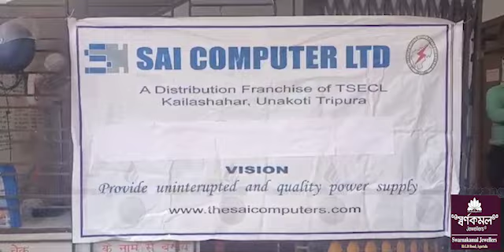Current Jaikhe Rwya Sai Computer LTD?